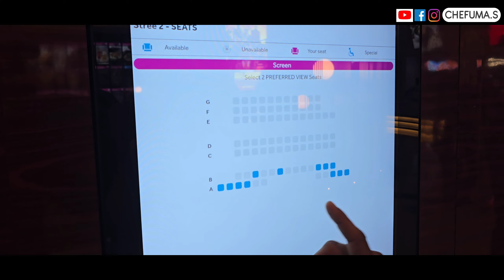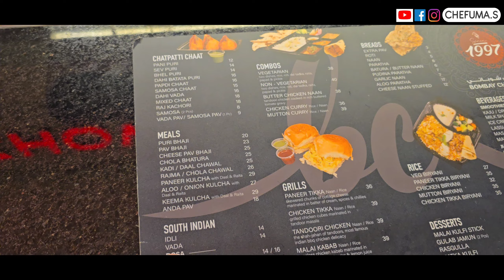VOX Cinemas Mall of the Emirates | Movie Ticket Price | VOX Cinemas in Dubai | Dubai Cinemas Street2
Mall of Emirates Movie Ticket Price | VOX Cinemas in Dubai